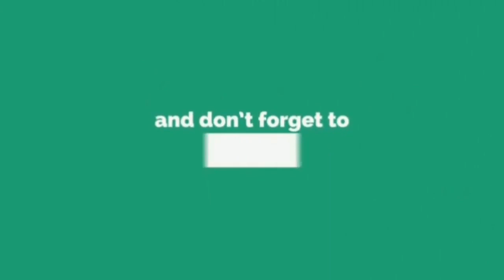அமெரிக்க நாடுகளைப் புரட்டிப் போட்ட மரியா புயல்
லத்தீன் அமெரிக்க நாடுகளைப் புரட்டிப் போட்ட மரியா புயலில்  ஏராளமானோர் உயிரிழந்துள்ளனர்.